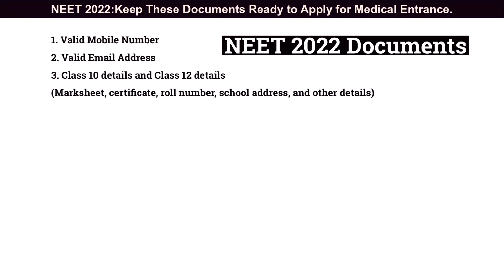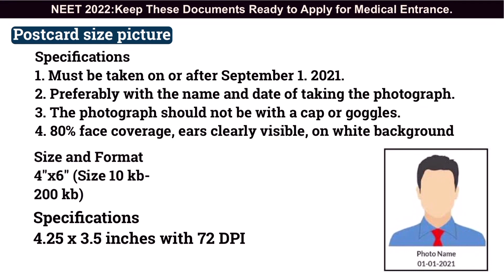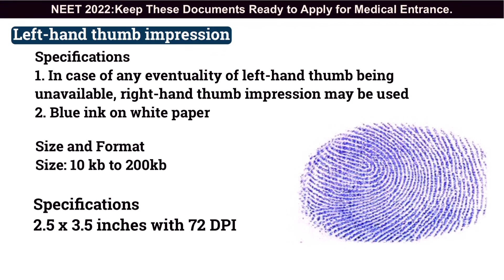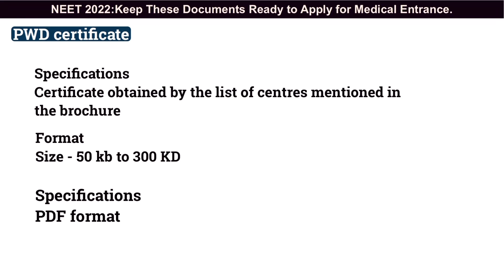NEET 2022 Application: Important Documents Online Registration | NEET 2022 Latest Update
neet counselling 2022 documents,
neet UG 2022 documents required,
neet 2022 application form documents required,
neet exam documents 2022,
neet 2022 form documents required,

Documents Required in NEET Application Form 2022 | NEET 2022 Latest News Tamil
NEET 2022 Application Form, Registration, Eligibility,
NEET 2022– Complete Details,
NEET 2022 Application Form,
NEET 2022 Exam Dates,
NEET 2022Eligibility Criteria,
NEET 2022 How to Apply,

how to apply neet exam online 2022,
how to apply neet exam online 2022 in tamil,
how to apply neet exam online 2022 in malayalam,
how to apply neet exam online 2022 in telugu,
how to apply neet exam online 2022 in kannada,
how to apply neet exam online 2022 malayalam,
how to apply neet exam online 2022 tamil,
how to apply neet exam online 2022 telugu,

neet 2022 aspirants life,
neet 2022 biology simplified tamil,
neet 2022 books,
neet 2022 by physics wallah,
when will be neet 2022 be conducted,
neet 2022 crash course physics wallah,
neet 2022 crash course on youtube,
can i crack neet 2022 without coaching,
neet 2022 dropper,
neet 2022 date anand mani,
neet 2022 date latest news,
neet 2022 date malayalam,
d and f block neet 2022,
neet 2022 expected date latest news today,
neet 2022 expected date malayalam,
is neet 2022 still possible,
is neet 2022 registration started,
is neet 2022 in may,
is neet 2022 possible in may,
neet 2022 free crash course,
neet 2022 gaurav gupta,
neet 2022 gujarat,
neet 2022 hindi medium,
neet 2022 how to prepare,
neet 2022 hindi medium classes,
neet 2022 how to crack,
neet 2022 latest news today exam date,
neet 2022 latest news today in telugu,
neet 2022 malayalam,
neet 2022 motivation video,
neet 2022 motivation status,
neet 2022 motivation malayalam,
neet 2022 mr sir,
neet 2022 most important chapters,
neet 2022 model question paper,
neet 2022 neet exam date,
neet 2022 neetprep,
neet 2022 online application form date,
neet pg 2022 postponement news,
neet pg 2022 strategy,